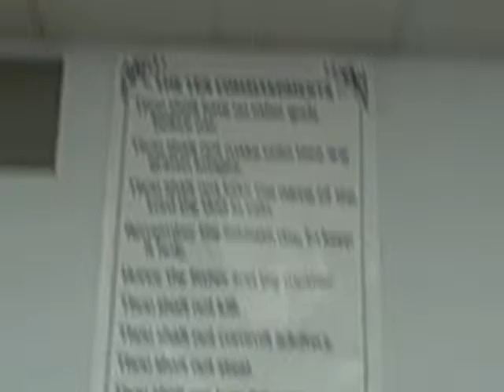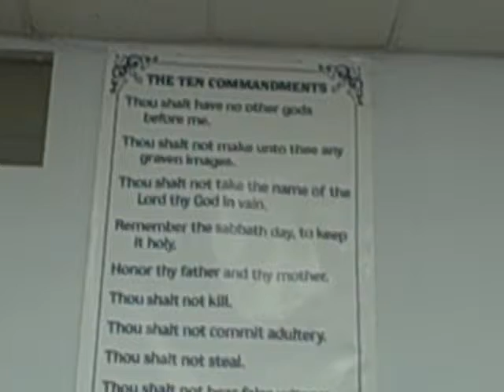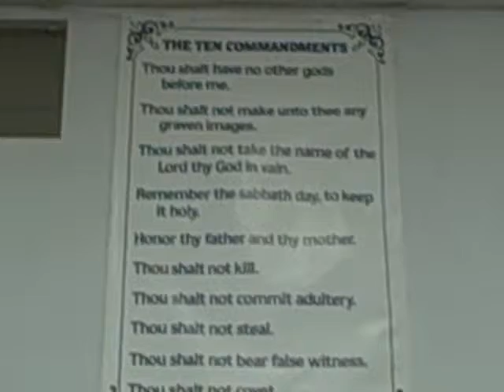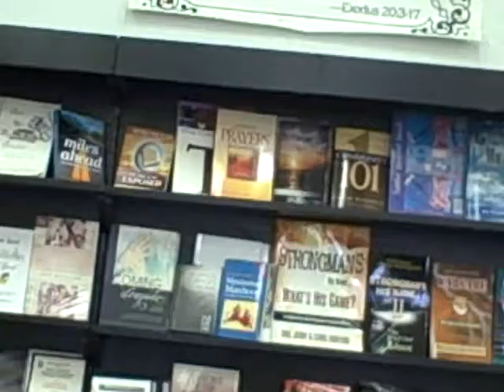THE TEN COMMANDMENTS IN BIG BOLD LETTERS!  TEDDY DOES AN INTERPRETATION OF HER OWN!  YOU CAN FIND ALL SPIRITUAL AND GOSPELS NEEDS!  ONE STOP SHOPPING FOR CHURCH, TEMPLE ETC.  MR. BARKY HAS BEEN IN BUSINESS FOR OVER 30 YEARS- BLACK OWNED!  ALSO TURNTABLES, RECORDS, GOSPEL CD'S, CASSETTS, COME DOWN AND SEE HOW HE CAN HELP YOU MAKE A JOYFUL NOISE!  ALL TOP MUSIC AT A PRICE YOU CAN AFFORD!